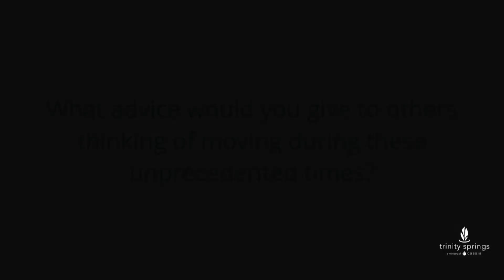Trinity Springs Testimonial Video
Hear from a resident's son how happy he is that three of his loved ones are living at Trinity Springs!